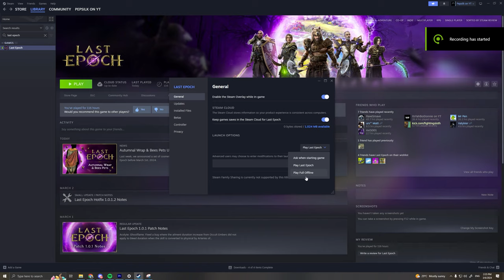Should you play Last Epoch?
Hey everyone! In today's video, I'm going to be talking about Last Epoch, a new ARPG (hard to believe) that just came out of Early Access a few weeks ago and my god is it so good. Hope you guys enjoy.

00:00 - Intro
01:33 - Overview
04:11 - Story
05:09 - Gameplay
05:40 - Skills
13:45 - Passives
16:57 - Itemization
20:40 - Crafting
27:26 - Endgame
35:52 - Factions
40:43 - Offline Mode (In 2024?)
42:07 - Conclusion